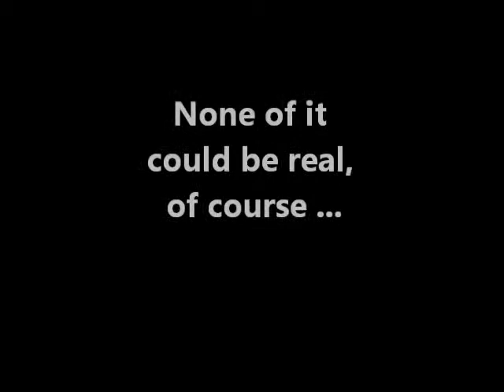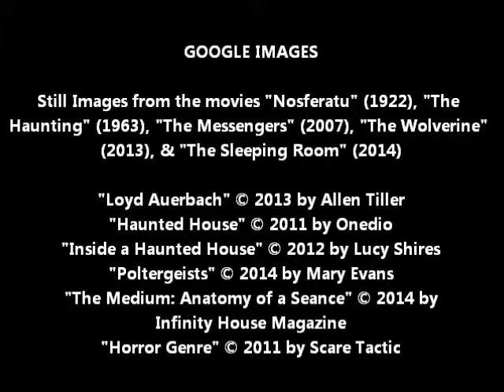Hell House, by Richard Matheson (MPL Book Trailer 212)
Mooresville Public Library (Mooresville, Indiana) presents a book trailer featuring the horror novel, "Hell House," by Richard Matheson.